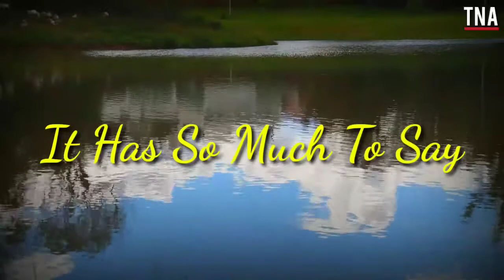Quote Of The Day; October 26, 2020 - Listen To Silence